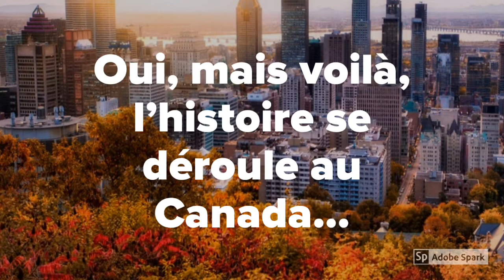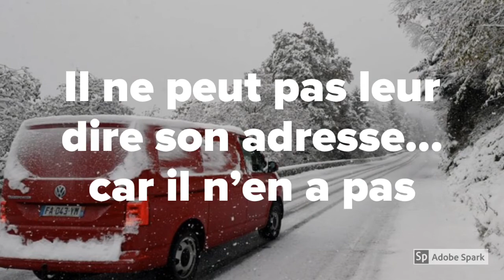Partis sans laisser d’adresse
Suggestion de lecture pour le prix littéraire À la croisée des mondes